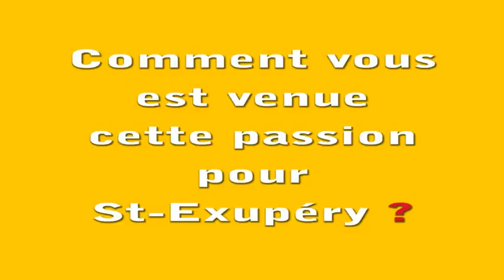Dialogues, 5 questions à Thierry Spas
5 questions posées à Thierry Spas, à l'occasion d'une conférence sur Antoine de Saint-Exupéry.